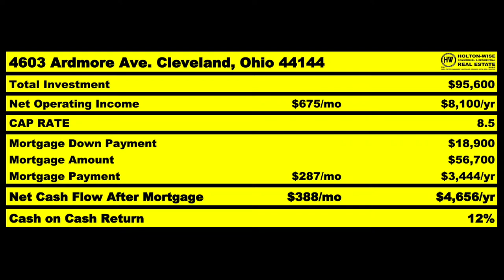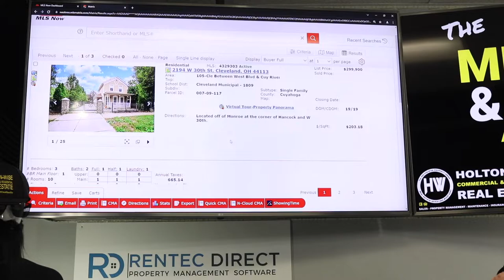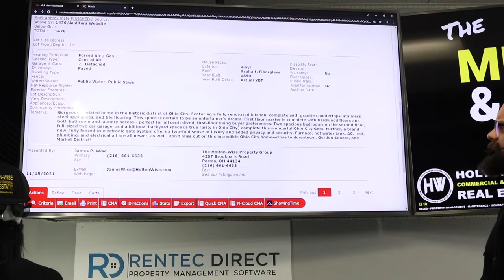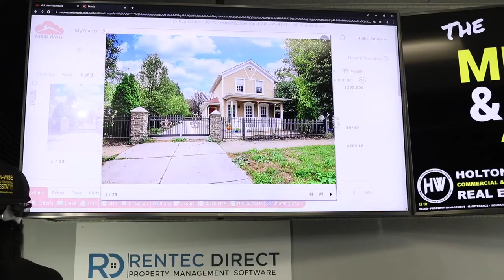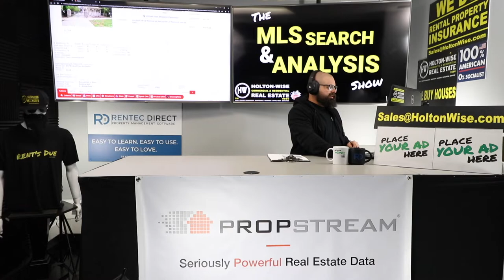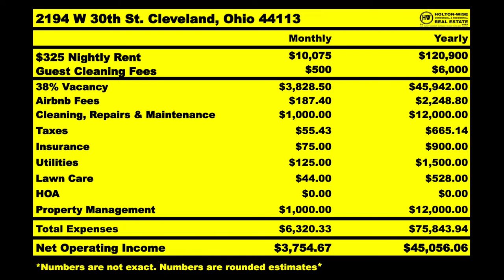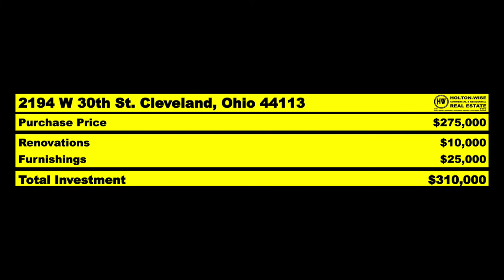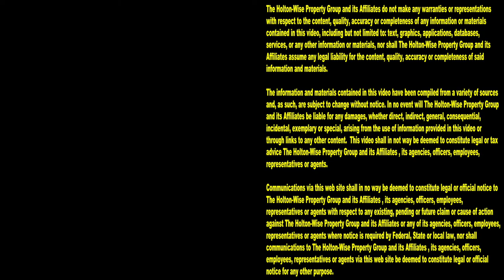The Ultimate Guide to Buying Cleveland Airbnb Properties | MLS Search & Analysis 1,244 - 2194 W 30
If you are thinking about hosting an Airbnb in Cleveland, Ohio, you've probably got some questions. Can you make a lot of money with an Airbnb business in Cleveland? Is Cleveland a good real estate market for Airbnb hosts? How well do Airbnb properties do in the Cleveland area? Should I buy a Cleveland Airbnb rental property or just stick to long term rentals? What's Cleveland Airbnb market even like? Is an Airbnb property in Cleveland, Ohio going to be a good investment? How do I manage Airbnb properties in Cleveland if I live out of state? Do any of these Cleveland Airbnb questions sound like you? Well guess what folks, you're in luck! If you're a local Clevelander or an out of state investor who is researching Airbnb in Cleveland you've come to the right place. HoltonWiseTV is the place you want to be to learn about making money with Cleveland real estate. During the 1,244th episode of The MLS Search & Analysis Show, Cleveland real estate investing expert James Wise is going over an Airbnb investment property in Cleveland. Essentially, this is the ultimate guide to Airbnb investing in the Cleveland area because James Wise goes over the property as well as the most profitable Airbnb investment strategy for the Cleveland market. If you are interested in earning income through Cleveland Airbnb properties, reach out to HoltonWise today.

📺 HELPFUL RESOURCES
Holton-Wise FAQ